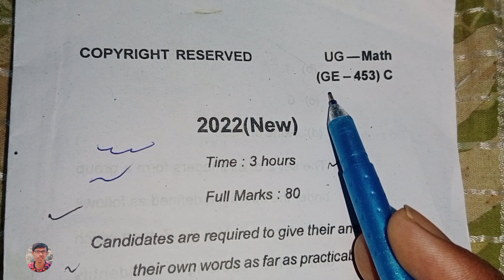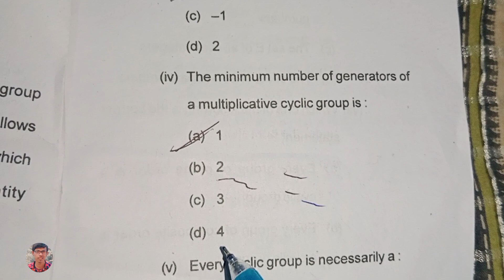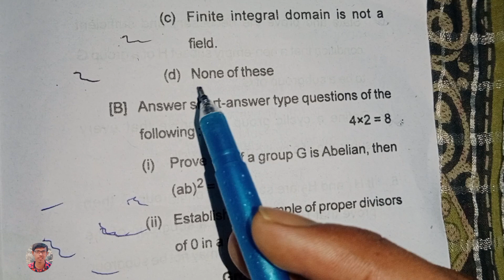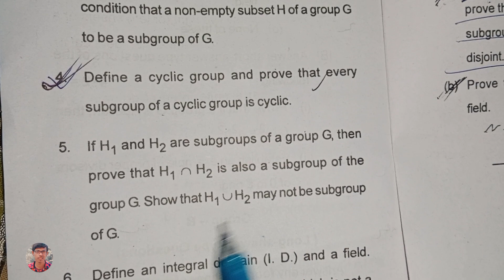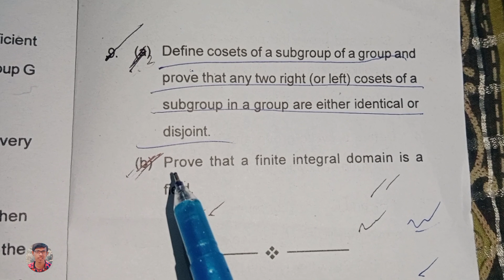Bsc Semester 4 math generic questions paper 2022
Question Solution 2020-23 Semester 4 maths generic . 100% Sure Exam Board Solution

इस चैनल पर आप लोगों को 8th,9th,10th,11th,12th और Bsc की बहुत अच्छे से पढ़ाई कराया जाता है साथ में हर एक अपडेट भेज दिया जाता है, इसलिए आप लोग अगर चैनल पर नए हो तो चैनल को सब्सक्राइब जरूर कर दे

ug semester 4 questions paper
bsc Semester 4 maths generic question paper
bbmku math generic question 2022
bbmku University semester 4 questions paper